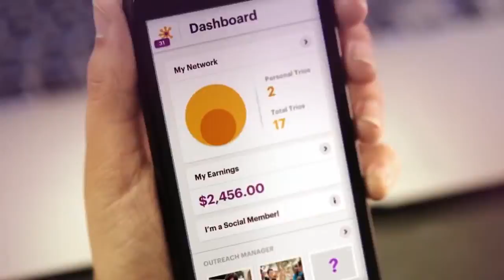Michigan - Solavei - Cellular Phone Service - Solavei - Cellular - Michigan Representative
Free Sim Cards. I can port your number and get you activated in minutes!